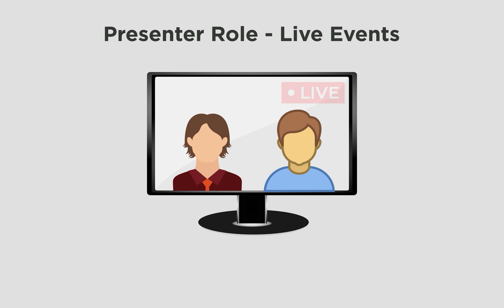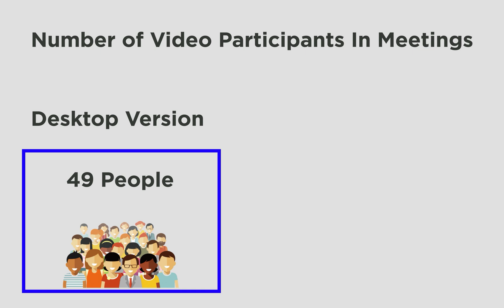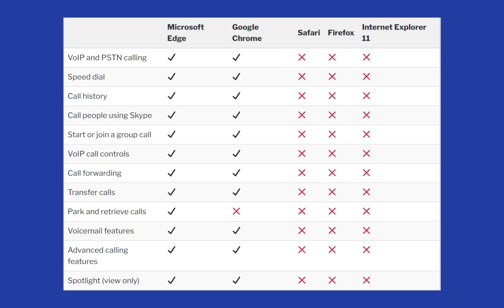Microsoft Teams Desktop VS. Teams Browser Apps! ✅ A complete Comparison (Incl. all Differences!)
There are numerous ways to access Microsoft Teams, including awesome smartphones, desktops, and cloud apps. In this video, we're comparing two of the most popular Teams apps: the desktop and cloud-based versions.
➡️  There are a few key differences that we outline in this video :
The Desktop Client has a feature that allows you to blur and customize your background that is not available in the web app.

This is incredibly useful for making your video feed more professional and eliminating clutter that you might've appeared prior.
➡️  Other features that are only available to the Desktop Client is the ability to record 1-on-1 calls, Together Mode, Producing Live Events, Presenter Roles, and many others that we cover in this video.

Thanks for checking out the video! Hope you learned something and hope you have a better understanding of the two Microsoft Teams options.

💻 Extra resources: We've also written a comprehensive comparison of the two on our website, which you can read

💬 What do you prefer? The Microsoft Teams Desktop version or the Teams Browser Apps? Let us know all about it in the comments below!